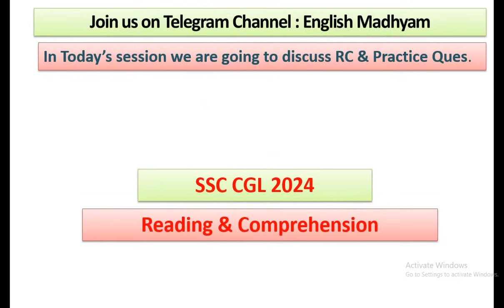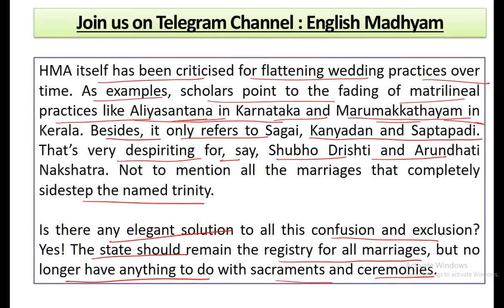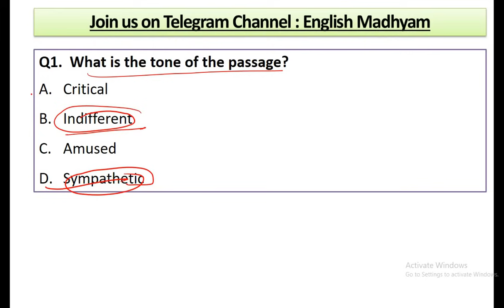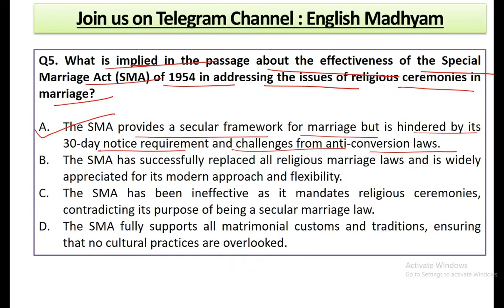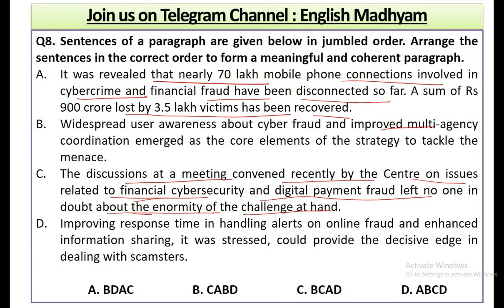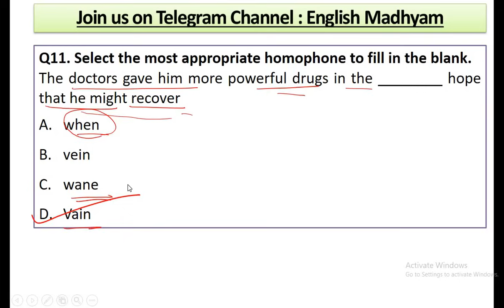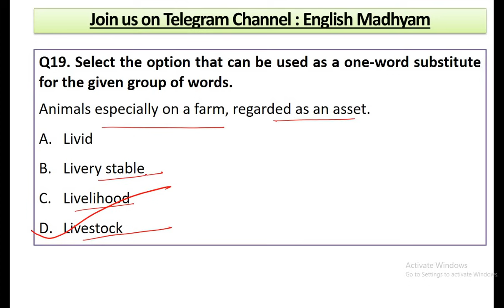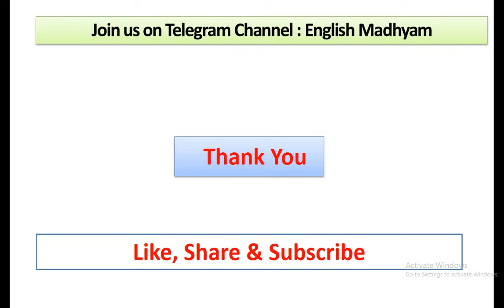04 May 2024 | The Indian Express Editorial Practice Exercise | My marriage, my way